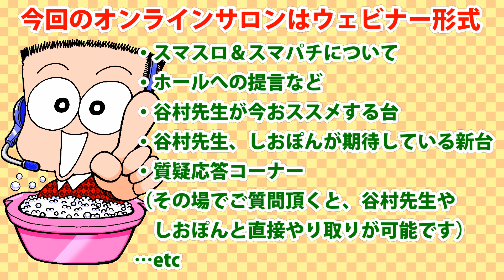谷村先生としおぽんがパチンコを楽しく語り合うオンラインサロン開設！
▼オンラインサロン申し込みはコチラから!!

・谷村先生としおぽんの対談（ウェビナー形式）
・スマスロ＆スマパチについて
・ホールへの提言など
・谷村先生が今おススメする台
・谷村先生、しおぽんが期待している新台
・質疑応答コーナー（その場でご質問頂くと、谷村先生やしおぽんと直接やり取りが可能です）
などなど！

【重要告知】

当オンラインサロン参加者は、下記※1の「利用規約」と共に、以下のことをご了承いただいたものとさせていただきます。

1）当オンラインサロン参加者は、内容を録音や録画または撮影すること及び第三者向けに公開や放送または転載・流用することは固く禁止とさせていただき、違反された方には出演者及び弊社が認める損害を賠償していただくものとします。

2）当オンラインサロン参加者は、谷村ひとしやしおぽんなどの出演者宛に、チャットまたはメールで質問やご意見などを送信できますが、採用・回答されない場合もあり得ます。

3）また、当オンラインサロン参加者は、谷村ひとし、しおぽんなどの出演者と基本的に直接会話はできません。

4）本オンラインサロンの内容は、あくまで一パチンコファンである谷村ひとしやしおぽんなどの出演者の経験則、データ収集に基づいた推測・私見が主であり、確実性を保証するものではなく、実際のパチンコでの勝敗については、皆様の自己責任ですのであらかじめご了承ください。

※上記の【重要告知】について、予告なく改訂することがあります。

株式会社グッドハウス

※1：必ず上記及び利用規約をお読みの上、ご購入のお手続きにお進みください。

※2：【Zoomウェビナーご参加にあたってのお願い・注意事項】を事前に必ずご確認ください。